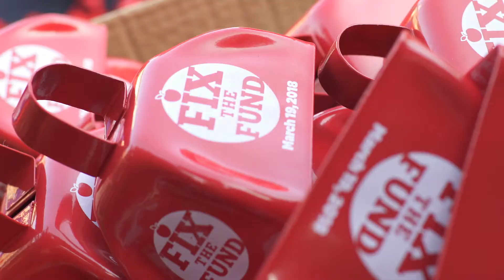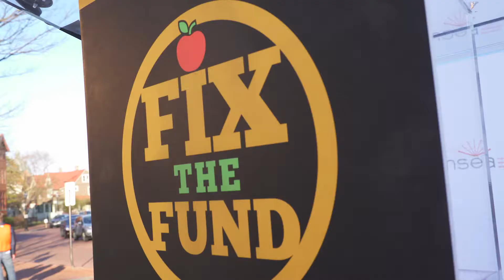MSEA's March to Fix The Fund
More than 1,000 educators, parents, and students joined MSEA's March to Fix the Fund on March 19, 2018. About an hour after the rally ended, the Senate unanimously passed the Fix the Fund Act!